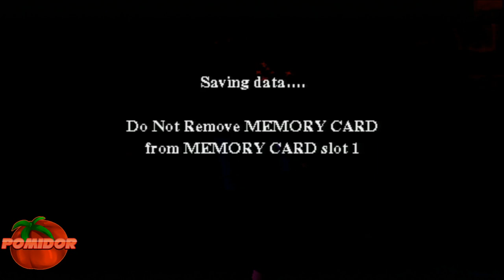Harry Potter: I Kamień Filozoficzny! [PS1] #10 - Avifors!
📌TAGI:
Harry Potter: I Kamień Filozoficzny!, Harry, Potter, I Kamień, Filozoficzny, Harry Potter: I Kamień Filozoficzny! PS1 PL, Harry Potter: I Kamień Filozoficzny! PS1 Odcinek 10, Harry Potter I Kamień Filozoficzny Zagrajmy w, Harry Potter: I Kamień Filozoficzny! PomidorowyPL, Harry, Ron, Hermiona, Dumbledore, Hogward, Gryffindor, Harry Potter Odcinek 10, Harry Potter PC 2001 PomidorowyPL, Retro Gra, Retro Game, Retro Gamer, Retro Gracz, Listopad, 2020, Jesień,